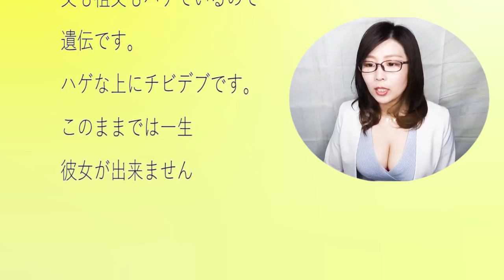薄毛でも背が低くても大丈夫！コンプレックスがあっても女の子のモテる方法と女の子の評価基準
薄毛でも背が低くても大丈夫！
コンプレックスがあっても女の子のモテる方法と女の子の評価基準

恋愛アドバイザー　津崎まみです。

恋愛に関する様々な知識や情報をお届けしています。

無料お悩み相談随時受け付けています
LINE＠又はTwitterのDMまで！

☆津崎まみ
大手恋愛電話相談サイトで常にTOP3をキープ
大手婚活サイトのアドバイザーとして、半年間で約２０人をマッチング

☆津崎まみ（香月まみ）の書籍（kindle電子書籍）
「彼にフラれて途方に暮れた時最初に読む本」

☆使用させて頂いたサイト
効果音ラボ
イラストAC
写真AC
ぱくたそ
イラストレイン
※動画によっては使用していません。

☆津崎（香月）まみの動画

復縁を頑張るか、それとも諦めて新しい人を探すかはどのように見極めれば、後悔のない選択ができる？後悔しない選択が出来る方法をご紹介します。

復縁にイメージチェンジは絶対必要？元恋人にはそのままの君が好きだと言われていたし・・。自分を変える事に抵抗がある。どうしても変えなきゃダメ？？

いつまでも心に残る。。
ずっと忘れられない元恋人と、どんなに長く付き合っても別れた瞬間に綺麗さっぱり忘れられる元恋人。違いって何？

【復縁に必須】この動画を見るだけであなたの復縁を成功に導く「正しい冷却期間」が分かります！

この↓は、他のYouTuberさんのマネをして、関連動画とキーワードを書いてみました。
これって効果あるのかな・・？(笑)
しばらくやってみて、効果が無ければしれっと消します。

【関連動画】
モテる男の性格の特徴ランキング！ 真似するだけで誰でもいい男に！？ 【藤森翔】
追わせる女になるには思わせぶりテクで男を落とすのが一番有効！【女子力向上委員会】

心理学
男性心理
女性心理
復縁
婚活
恋愛占い
恋愛
恋愛診断
恋愛映画
彼女　彼氏
恋人
恋愛
彼女 プレゼント
彼女お借りします
彼女欲しい
彼女 かわいい
彼女がその名を知らない鳥たち
彼女は頭が悪いから
彼女が欲しい
彼女は綺麗だった
彼女 作り方
彼女 会いたい
彼女 会いたくない
彼女 アプリ
彼女 諦めた
彼女 相性
彼女 会う頻度
彼女 謝り方
彼女 合わない
彼女 アトピー
彼女 会ってくれない
彼女 いらない
彼女 いびき
彼女 依存
彼女 イライラ
彼女 依存させる
彼女 忙しい
彼女 意味
彼女 いない
彼女 イラスト
彼女 うざい
彼女 浮気 夢
彼女 うつ病
彼女 占い
彼女 嘘
彼女 嘘つき
彼女 浮気 不安
彼女 運転
彼女 うるさい
彼女 浮気 復縁
彼女 英語
彼女 笑顔
彼女 映画
彼女 選び方
彼女 演技
彼女 英語 スラング
彼女 遠慮
彼女 笑顔でいてほしい
彼女 絵文字使わない
彼女 絵文字
彼女 重い
彼女 男友達
彼女 怒らせた
彼女 音信不通
彼女 面白い
彼女 親に紹介
彼女 お弁当
彼女 お金ない
彼女 落ち着く
彼女 韓国語
彼女 かわいくない
彼女 風邪
彼女 会話
彼女 噛み癖
彼女 家デート
彼女 髪型
彼女 過去
彼女 かっこいい
彼女 記念日 プレゼント
彼女 嫌われた
彼女 距離を置く
彼女 機嫌悪い
彼女 傷つけた
彼女 距離感
彼女 キュン
彼女 気が強い
彼女 嫌われたくない
彼女 距離を置きたい
彼女 くっつく
彼女 口悪い
彼女 クリスマスプレゼント
彼女 暗い
彼女 車椅子
彼女 唇
彼女 クイズ
彼女 クチャラー
彼女 口下手
彼女 クレジットカード
彼女 喧嘩
彼女 結婚
彼女 敬語
彼女 結婚したい
彼女 喧嘩 無視
彼女 喧嘩 仲直り line
彼女 喧嘩 夢
彼女 結婚したくない
彼女 結婚 意識
彼女 喧嘩 仲直り
彼女 怖い
彼女 子供扱い
彼女 公務員
彼女 香水
彼女 後悔
彼女 小指
彼女 コミュ障
彼女 心変わり
彼女 子持ち
彼女 婚活
彼女 冷めた
彼女 サプライズ
彼女 冷めてる
彼女 寂しい
彼女 誘い方
彼女 冷める
彼女 サバサバ
彼女 冷められた
彼女 財布
彼女 さん付け
彼女 嫉妬
彼女 親 挨拶
彼女 心配
彼女 診断
彼女 質問
彼女 嫉妬しない
彼女 心理テスト
彼女 幸せ
彼女 しんどい
恋愛占い
恋愛
恋愛診断
恋愛映画
彼氏
彼氏 プレゼント
彼氏欲しい
彼氏 かわいい
彼氏 作り方
彼氏 会いたい
彼氏 会いたくない
彼氏 アプリ
彼氏 諦めた
彼氏 相性
彼氏 会う頻度
彼氏 謝り方
彼氏 合わない
彼氏 アトピー
彼氏 会ってくれない
彼氏 いらない
彼氏 いびき
彼氏 依存
彼氏 イライラ
彼氏 依存させる
彼氏 忙しい
彼氏 意味
彼氏 いない
彼氏 イラスト
彼氏 うざい
彼氏 浮気 夢
彼氏 占い
彼氏 嘘
彼氏 嘘つき
彼氏 浮気 不安
彼氏 運転
彼氏 うるさい
彼氏 浮気 復縁
彼氏 英語
彼氏 笑顔
彼氏 映画
彼氏 選び方
彼氏 演技
彼氏 遠慮
彼氏 笑顔でいてほしい
彼氏 絵文字使わない
彼氏 絵文字
彼氏 重い
彼氏　女友達
彼氏 怒らせた
彼氏 音信不通
彼氏 面白い
彼氏 親に紹介
彼氏 お弁当
彼氏 お金ない
彼氏 落ち着く
彼氏 かっこよくない
彼氏 風邪
彼氏 会話
彼氏 噛み癖
彼氏 家デート
彼氏 髪型
彼氏 過去
彼氏 かっこいい
彼氏 記念日 プレゼント
彼氏 嫌われた
彼氏 距離を置く
彼氏 機嫌悪い
彼氏 傷つけた
彼氏 距離感
彼氏 キュン
彼氏 気が強い
彼氏 嫌われたくない
彼氏 距離を置きたい
彼氏 くっつく
彼氏 口悪い
彼氏 クリスマスプレゼント
彼氏 暗い
彼氏 唇
彼氏 クイズ
彼氏 クチャラー
彼氏 口下手
彼氏 クレジットカード
彼氏 喧嘩
彼氏 結婚
彼氏 敬語
彼氏 結婚したい
彼氏 喧嘩 無視
彼氏 喧嘩 仲直り line
彼氏 喧嘩 夢
彼氏 結婚したくない

占い
モテる
モテる男
モテる　特徴
モテる車
モテる髪型
モテる人
モテる夢
モテる顔
モテる アイコン
モテる あいうえお
モテる アイシャドウ
モテる アプリ
モテる アファメーション
モテる アウター
モテる アイテム
モテる アクセサリー 女
モテる アクセサリー
モテる アニメ
モテる 意味
モテる 言われる
モテる イラスト
モテる 意味ない
モテる 言い換え
モテる イケメン
モテる 色
モテる イヤリング
モテる 意味
モテる 歌
モテる 占い
モテる 腕時計
モテる 嬉しくない
モテる 羨ましい
モテる 運転
モテる 笑顔 男
モテる 干支
モテる 英語
モテる 男
モテる 女
モテる 男 特徴
モテる おまじない
モテる おじさん
モテる オーラ
モテる オヤジ
モテる 男 セミナー
モテる 音楽
モテる 男 髪型
モテる 髪型
モテる カラオケ
モテる 髪色
モテる 会社
モテる 顔
モテる 会話
モテる 香り
モテる 壁紙
モテる 体
モテる 基準
モテる 筋肉
モテる 曲
モテる 企業
モテる 既婚者
モテる 既婚男性
モテる 嫌われる
モテる 気遣い
モテる キャラ
モテる 曲 女
モテる 車
モテる クレジットカード
モテる 靴
モテる 車 メーカー
モテる 唇
モテる 口紅
モテる クズ
モテる 口癖
モテる 車 外車
モテる 黒髪
モテる 軽自動車
モテる 結婚しない
モテる 化粧
モテる 研究
モテる 結婚
モテる 系統
モテる 化粧品
モテる 検定
モテる 謙遜
モテる 経験
モテる 香水
モテる 困る
モテる 高校生
モテる コーデ
モテる 香水 男
モテる コート
モテる 言葉
モテる 小物
モテる コーデ 冬
モテる 声
モテる 財布
モテる さしすせそ
モテる サプリ
モテる 才能
モテる 財布 色
モテる サラリーマン
モテる 誘い方
モテる 財布 中身
モテる　男 line 頻度
モテる　男 line アイコン
モテる　男 line 駆け引き
モテる　男 特徴 40代既婚
モテる　男 特徴 40代ファッション
モテる　男 落とし方
モテる　男 落とし方 line
モテる　男 落とし方 視線
モテる　男 落とし方 かけひき
モテる　男 色気
モテる　男 色気 ジム
モテる　男 話し方
モテる　男性　件
モテる　男 本命
モテる　男 本命 態度
モテる　男 本命に緊張
モテる　男 本命への対応
モテる　男 髪型
モテる　男 髪型 30代
モテる　男 髪型 2016
モテる　男 体型